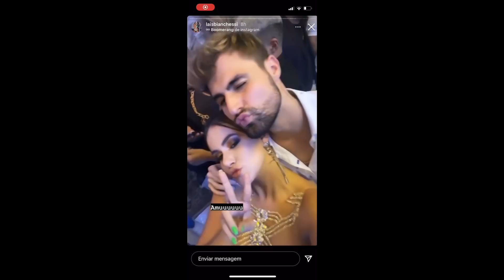🔥TRAlÇÃO! REZENDE FICA COM ÉRIKA NA FRENTE DE LAÍS BIANCHESSI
Rezende , dono do canal rezendeevil @rezendeevil , vive um suposto romance com a colega da ADR , Laís Bianchessi , mas ontem na festa da Flay / Flayslane , que participou do Big Brother Brasil / BBB / BBB20 , ele deu um beijo / beijão na Érika Schneider , que acabou de ser eliminada de A Fazenda 13 , e a reação da Laís foi espantosa . Tudo foi gravado em vídeo !